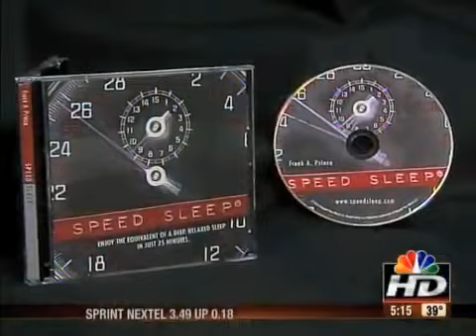NBC News Independent Study on Speed Sleep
A great study showing that speed sleep works!

Check out this independent study that was done by NBC News on Speed Sleep. They hook up a person to an electroencephalogram (EEG) which measures and records the electrical activity of your brain.

What is amazing from the study is that they show how in just 17 minutes the person had reached stage 2 which is ideal for a power nap. This was with a person who is listening to Speed Sleep for the very first time with wires hooked to their head!
Speed Sleep is designed to take you down quicker and deeper with repeated uses. So the results shown will only improve. Also they used the "Nap Track" which is intended to awaken you to an alert and motivated state (which you see happen in the study). There is a "Nightly Sleep Track" on the cd which they did not use that allows you to continue deeper to sleep and awaken naturally in the morning.